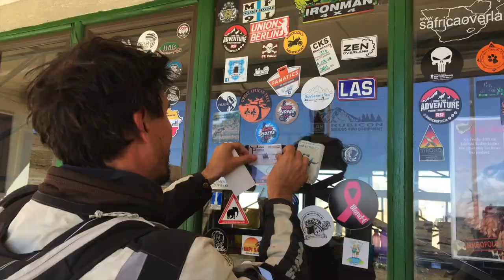Riding through Lesotho on a KTM 1190 Adventure Motorcycle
We travel through the mountainous and mysterious country of Lesotho, including our near-death fall down a cliff...
Life is good (especially when you don't fall off cliffs)!